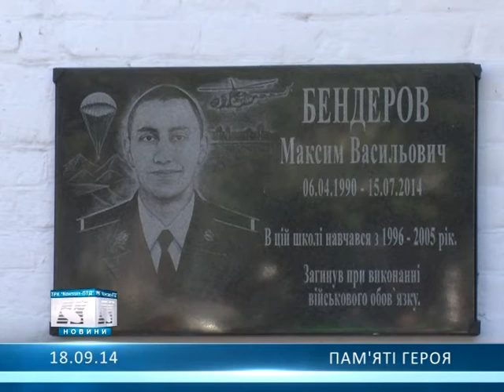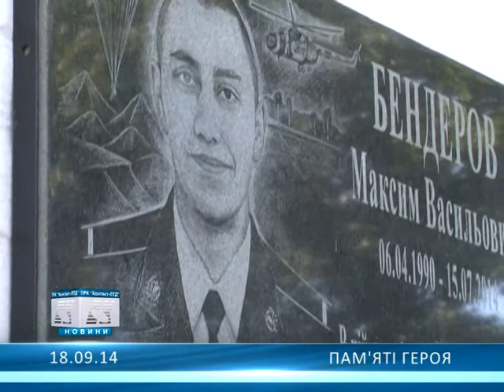Памяті Героя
В Олександрії встановили меморіальну дошку загиблому в АТО Максиму Бендерову